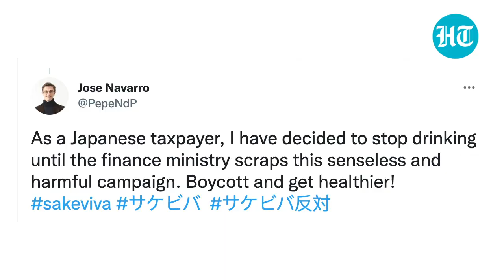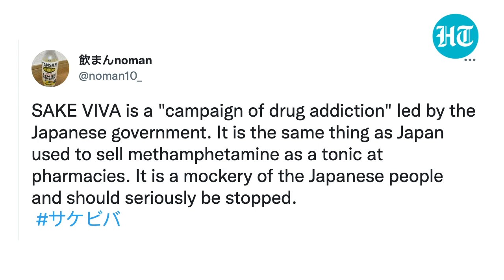Japan is encouraging youth to drink more alcohol; ‘Sake Viva’ campaign faces online backlash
In a bizarre move, Japan is encouraging its youngsters to drink more alcohol. This as the younger generation is reportedly drinking less than their parents - a move that has hit taxes from beverages like sake (rice wine). The National Tax Agency’s ‘Sake Viva!’ competition, which is seeking business plans from young people or groups to help revitalize the nation’s liquor industry, was launched in July. It has now gained traction on Twitter after local and overseas media outlets reported the move. It has met fierce backlash on social media, with users criticizing bid to dictate people’s lifestyle choices.